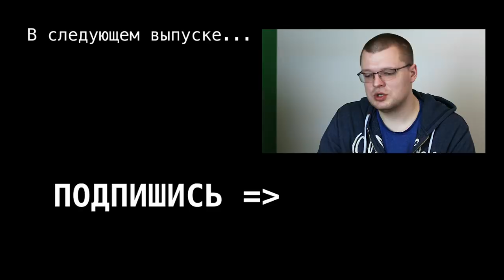Тестировщик в США. Александр Хвастович о личном опыте QA в США Поиск работы QA после школы Портнова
Александр Хвастович – выпускник школа Портнова и уже 5 лет работает QA в США. В этом выпуске мы поговорили о том, как проходят собеседования на позицию тестировщик в США, стоит ли учиться в Portnov Computer school и сколько осталось жить ручным тестировщикам,  пока их вытеснят автоматизированное тестирование.

Тайминг
00:00 – представление героя интервью и анонсирование тем выпуска
00:53 – история переезда QA-специалиста и YouTube-блогера Александра Хвастовича
02:48 – начало учебы в школе Михаила Портнова, переход в QA
04:15 – поиск первой работы QA в США
07:57 – что спрашивают у тестеров на собеседованиях в США
09:48 – как принимается финальное решение по кандидатам
11:05 – тенденции тестирования: судьба ручного тестирования и перспективы автоматизации тестирования
13:33 – что должен знать тестировщик, чтобы быть востребованным в Кремниевой долине.

-визовые вопросы,
-способы поиски работы в США,
-прохождение собеседований,
-составление резюме,
-заполнение LinkedIn-профиля,